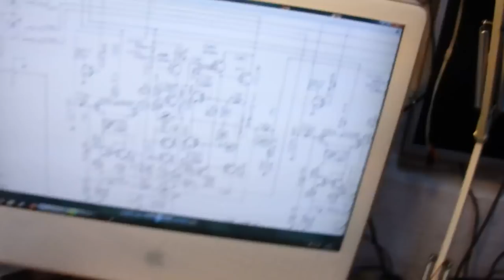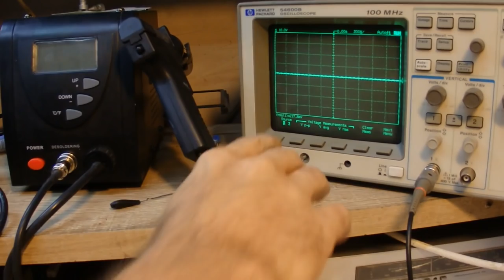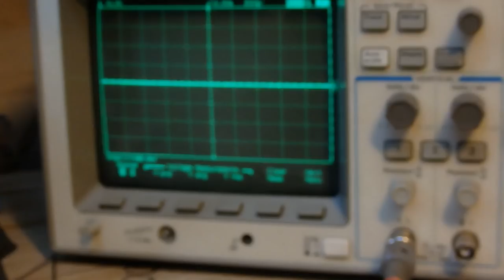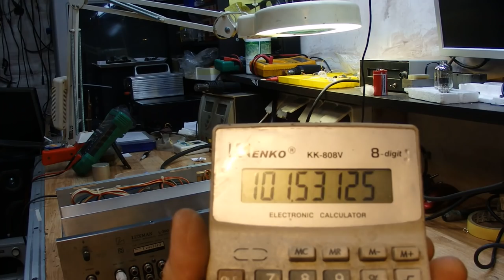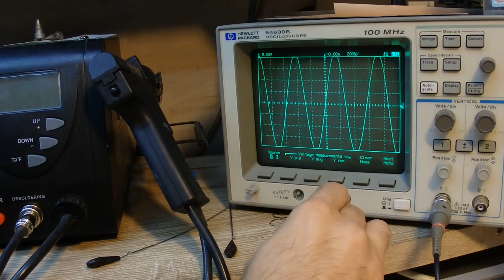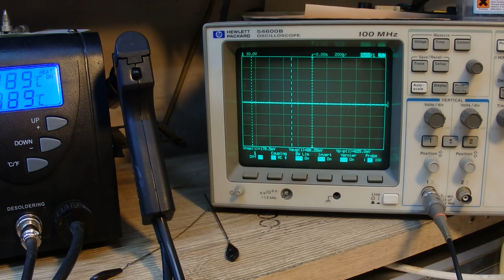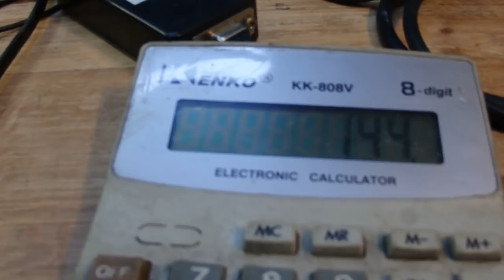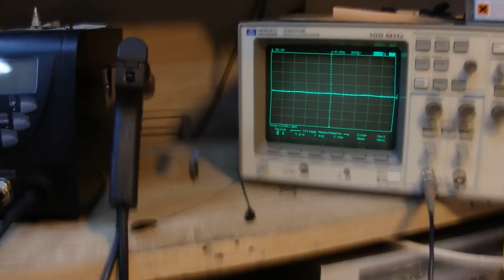LUXMAN L 200 vintage część3 Koniec